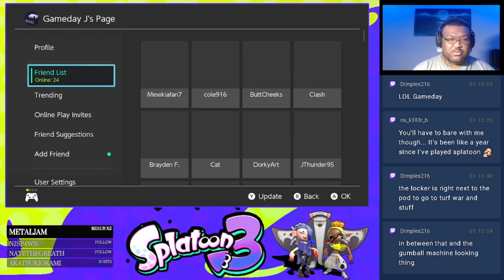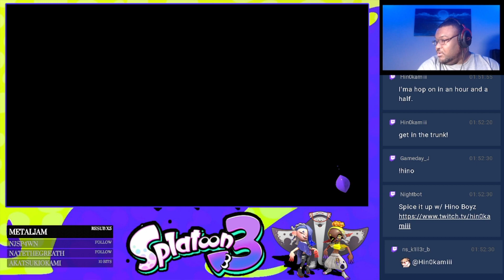Salmon Run (VOL 3) Big Man On Campus !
Struggling with Big Man still !

Featuring: Gameday J, CandyQueen, MetalJam